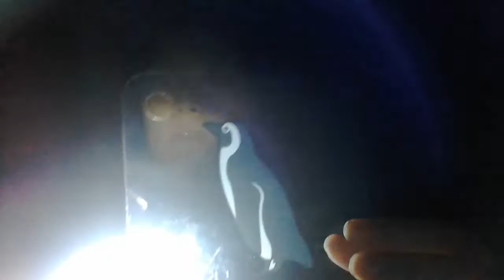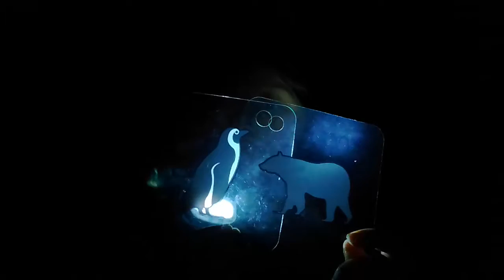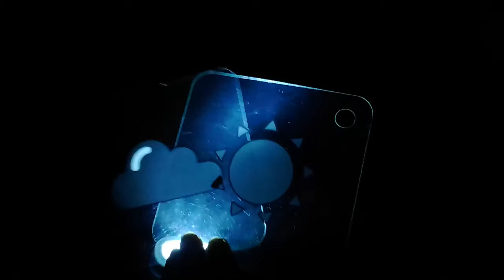‹Kids›Grace：그림자놀이